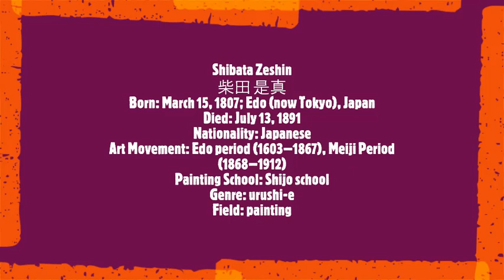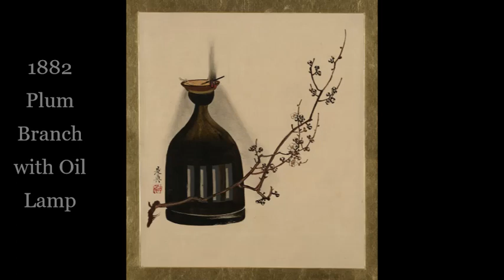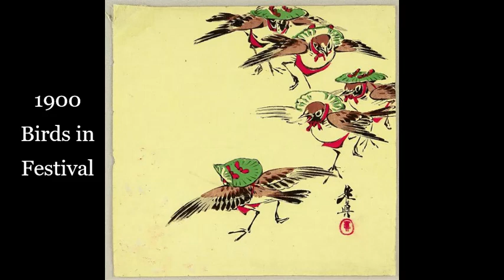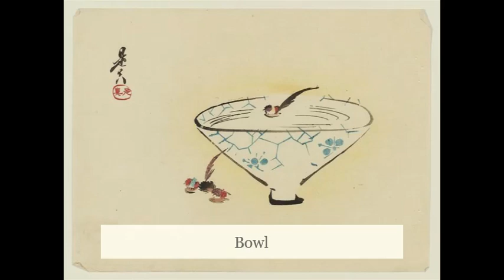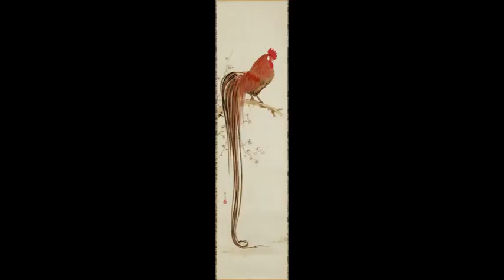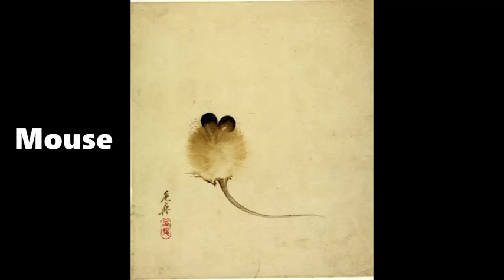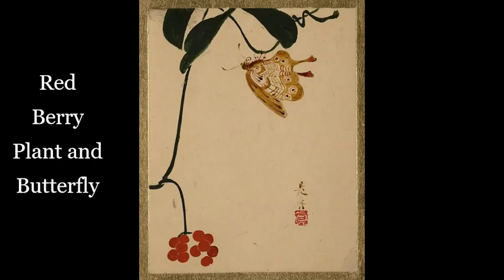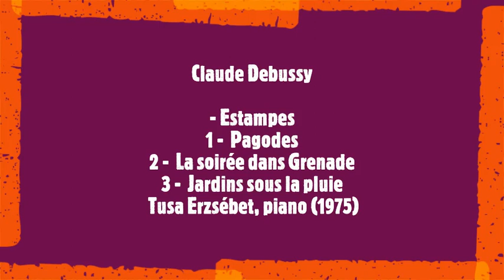Shibata Zeshin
柴田 是真
Born: March 15, 1807; Edo (now Tokyo), Japan
Died: July 13, 1891
Nationality: Japanese
Art Movement: Edo period (1603–1867), Meiji Period (1868–1912)
Painting School: Shijō school
Genre: urushi-e
Field: painting
Soundtrack: 13 min 20  sec
Claude Debussy
Estampes
1 : Pagodes
2 :  La soirée dans Grenade
3 : Jardins sous la pluie
 -  Tusa Erzsébet (1975)